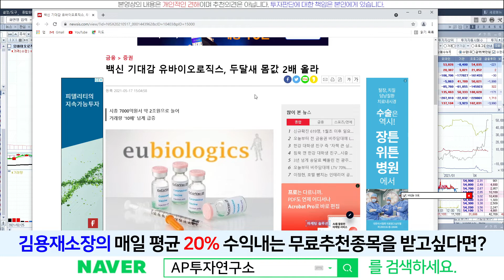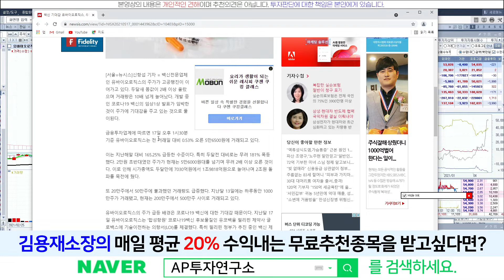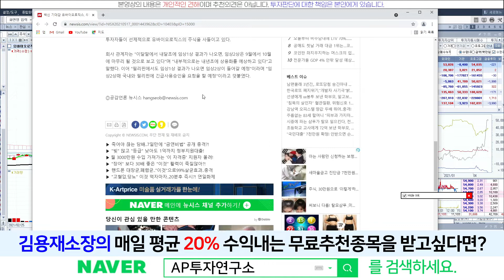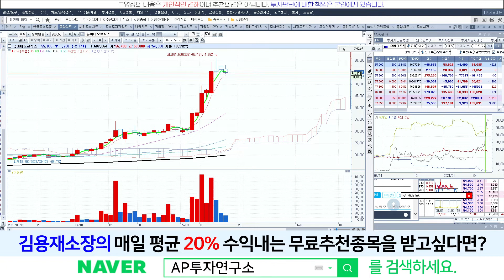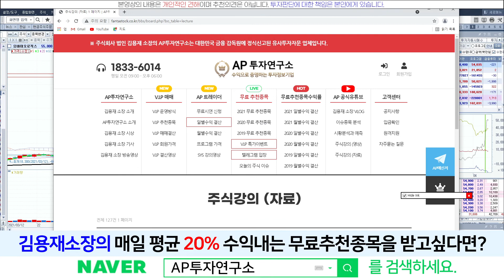유바이로직스(206650) - 많이 올랐지만, 이것이 끝은 아니라고 봅니다.